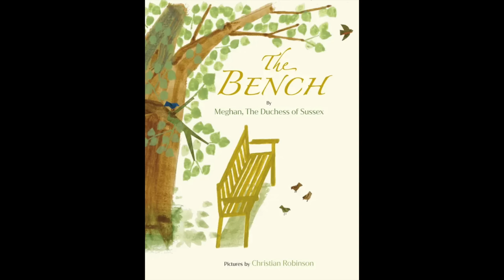How To Turn a PRINCE into a FROG: by: Meghan Markle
The Book that should have been written.